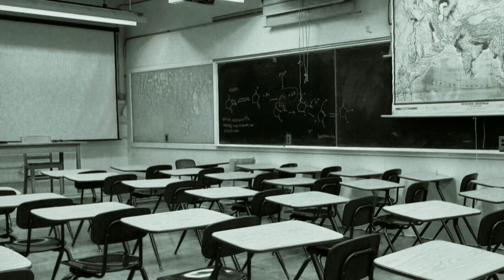A SCHOOL STORY True disturbing horror story by CREEPY FEVER | Horror audiobook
Hello everyone..!!

→ Creepy pastas
→ scary stories
→ horror stories
→ ghost stories
→ creepy stories
→ real scary stories
→ spooky stories
→ Halloween stories & more.

★★★ TOP VIDEOS ★★★

⟨⟨⟨ FOLLOW NOW ⟩⟩⟩

[ Queries solved ]